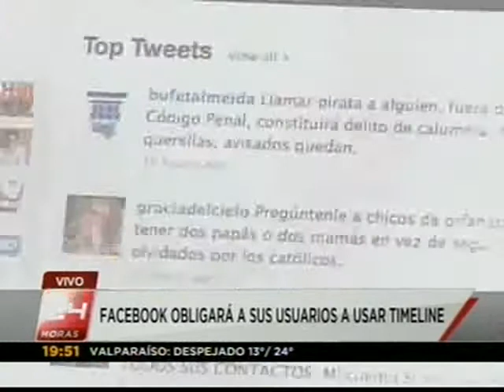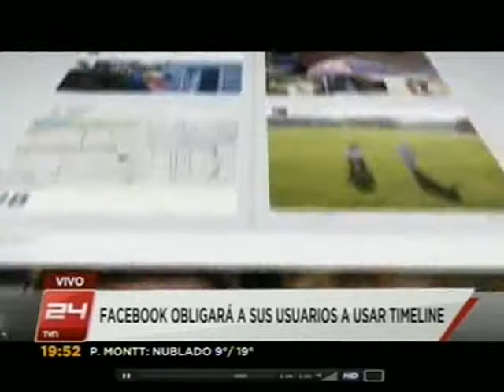Facebook obligará a sus usuarios a utilizar el Timeline - 24 HORAS TVN 2012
El nuevo modelo de diseño de Facebook será obligatorio en las próximas semanas, a pesar que a muchos usuarios no les guste esta nueva interfaz.